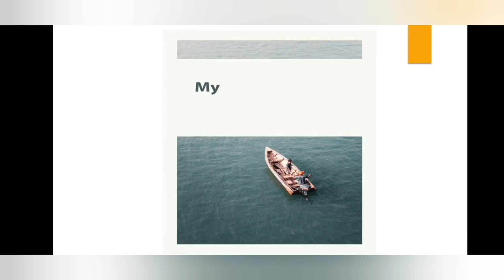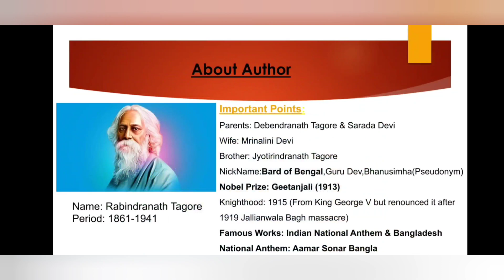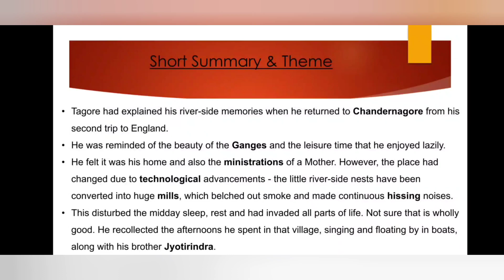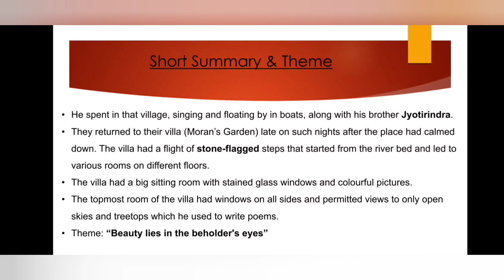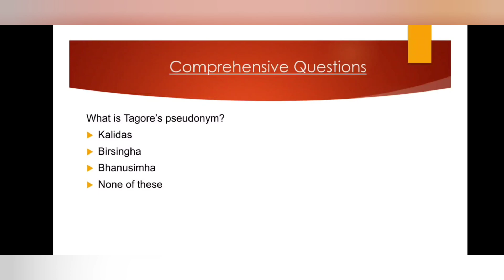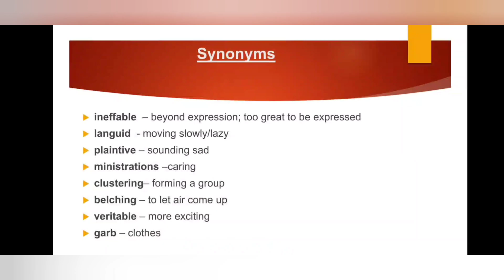All TNPSC Q&A Shortcuts from "My Reminiscence"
About Me:
Hi Guys, My name is Sultan and I am 31 years old. I have done my Masters from IIT Madras and B. Tech (Mechanical) from PSG College of Technology. Though, I am an Engineer, coaching students is my passion. I would like to help students who are interested to clear TNPSC Exams.

Best Regards,
Sultan